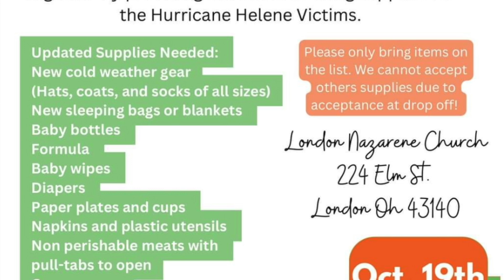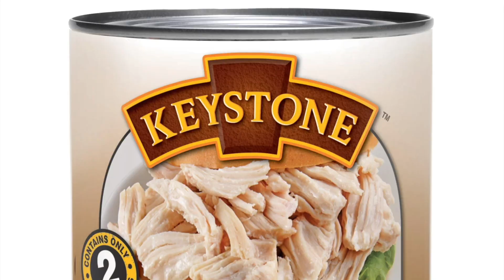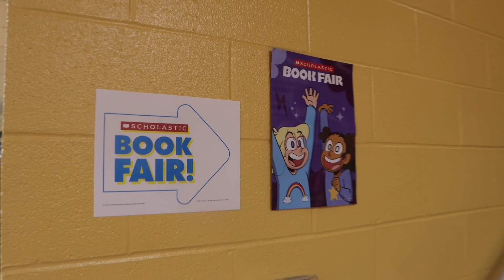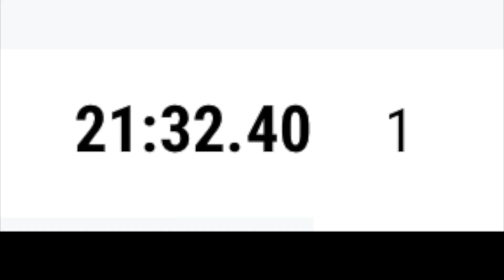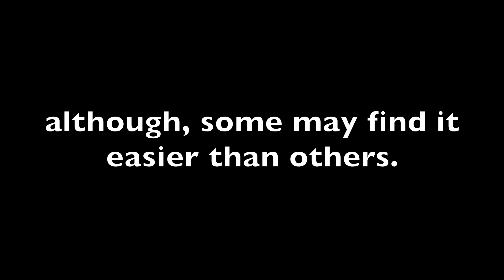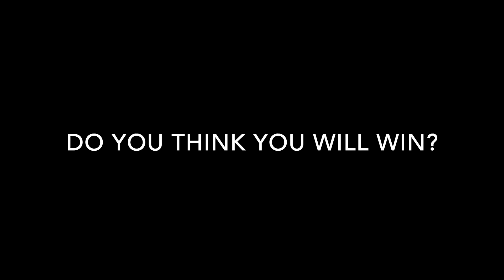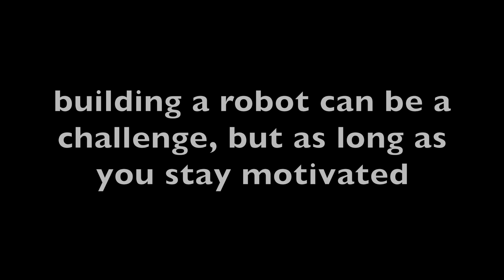LHS Now News 10:18:24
- Boys Golf Interview
- Boys Soccer Senior Night
- LES Bookfair
- Cross Country Senior Night
- Football at Kenton Ridge